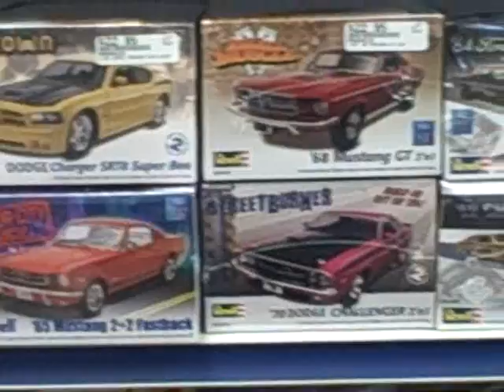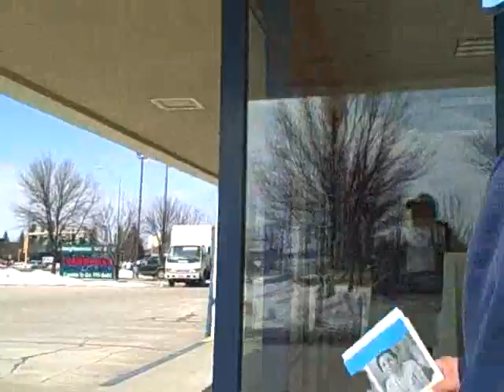Waters In The Rough p.2 (Around The Town VLOG)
More on Our Adventure